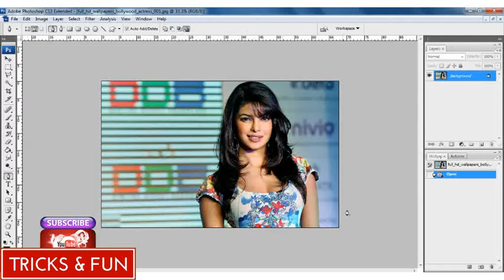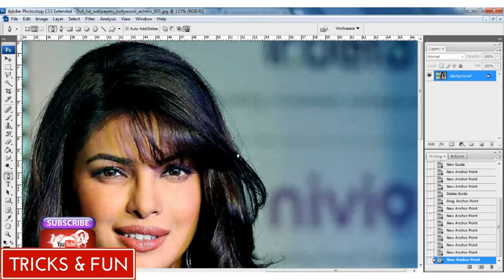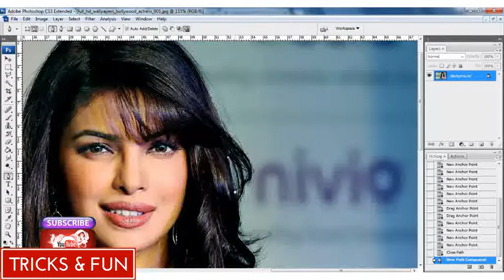How to Change or remove background in Photo by Any Version of Photoshop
Hi Friends,
In This Video I Show You How to how to remove background in photoshop cs6, 7, cs5, cs4, cs3, cs2 & All Versions of Photoshop
In video you can learn give Crop & Background Remove Easily.

So Let's Start Watching

फोटोशॉप के किसी भी संस्करण द्वारा फ़ोटो में पृष्ठभूमि को कैसे बदलें या निकालें
포토샵의 모든 버전에서 사진의 배경을 변경하거나 제거하는 방법
Conas a Athrú nó a bhaint as cúlra i Grianghraf le Leagan ar bith de Photoshop
Come cambiare o rimuovere lo sfondo nella foto da qualsiasi versione di Photoshop
كيفية تغيير أو إزالة الخلفية في الصورة من قبل أي إصدار فوتوشوب
如何更改或删除任何版本的Photoshop中的照片背景
Photoshopの任意のバージョンで写真の背景を変更または削除する方法
Comment modifier ou supprimer l'arrière-plan dans Photo par n'importe quelle version de Photoshop
If Anybody have any suggestion or need any help so please comment me in comment box.

Please Watch the video start to end.